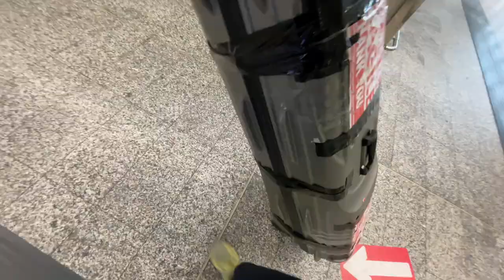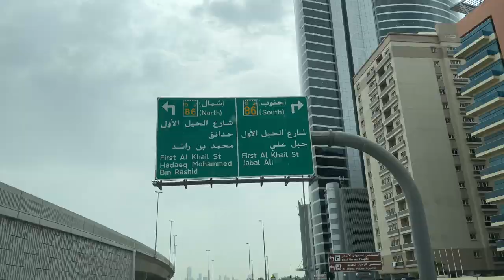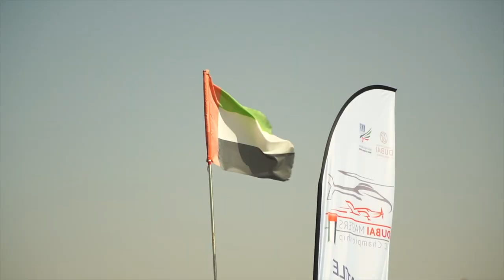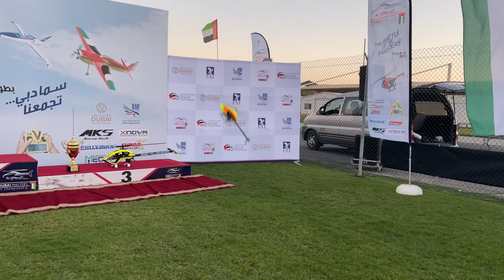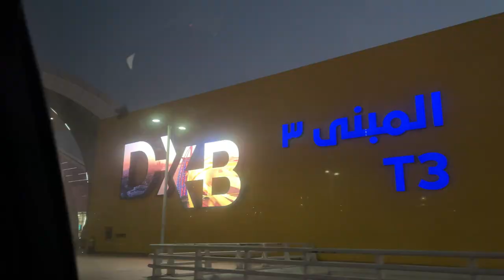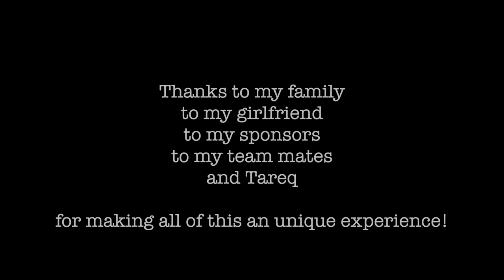*WORLD CHAMPIONSHIP 2021* - DUBAI - Mirko Cesena VLog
~[FREESTYLE SETUP]~
-Frame XBEE-
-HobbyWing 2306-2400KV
-HobbyWing FC - NEW F4-
-HobbyWing 4in1 ESC 60A
-RunCam Micro Swift
-VTX TBS Unify PRO Race 25/200mW-
-OptiPower 1300mAh 4s 100C RacePack-
-OptiPower 1600mAh 4S 100C RacePack-
-GemFan Propellers

~[RACE SETUP]~
-Frame XBEE MCK
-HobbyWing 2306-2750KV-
-HobbyWing 4in1 60A
-RunCam Micro Swift
-GemFan Propellers

~[GOGGLES]~
-FatShark HDO
-ImmersionRC RapidFire

-Sony RX100V-
-GoPro hero 8-
-Canon 16-35 f2.8L
-Sony 16-35 f4 Zeiss

~[EDITING/COMPUTER EQUIPMENTt]
-16” New MacBook Pro Touch-bar Full
-15” MacBook Pro Retina
-Samsung T5 SSD 1TB